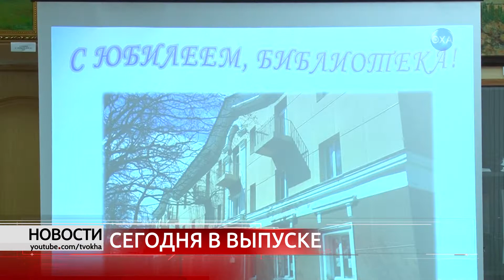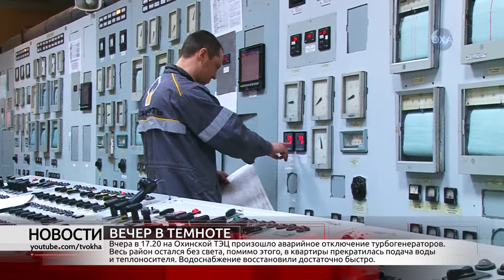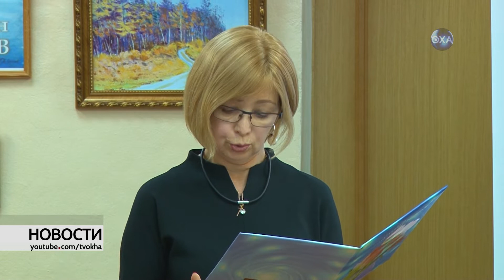Новости. Выпуск от 11.11.2019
Смотрите в этом выпуске: вечер в темноте, встреча с населением, первая смена, цены на топливо, юбилей библиотеки, день полиции, открытые колодцы, загорался автобус и другие новости.